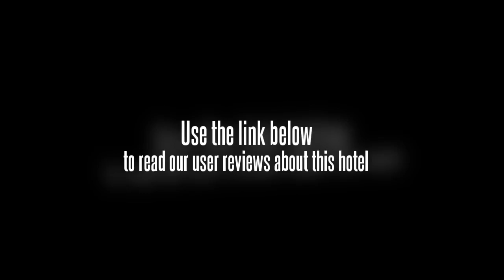Jinjin Haiyue Hotel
Changsha Huanghua International Airport (CSX) is a 90 minute drive from the Jinjin Haiyue Hotel.